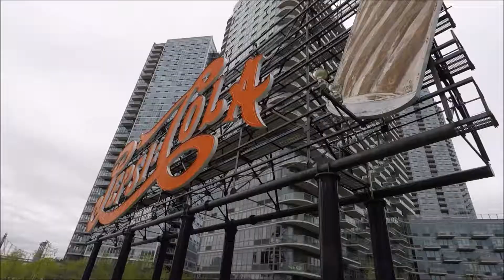Biking around queens nyc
took a bike ride around queens nyc.